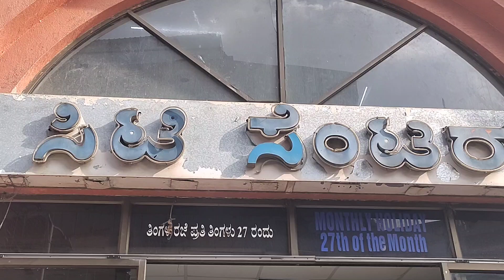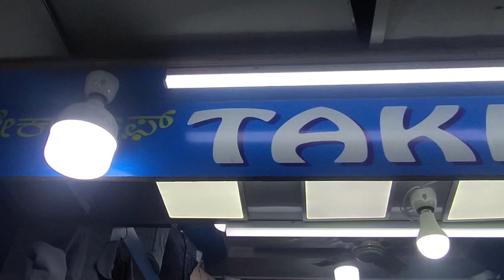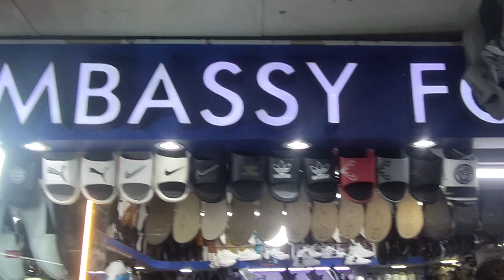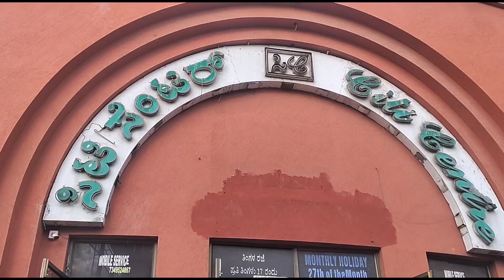VERY GOOD MEN'S CLOTH CENTRE IN MEGESTIC l CITI CENTRE, every month 27th holiday, B'lore, KARNATAKA